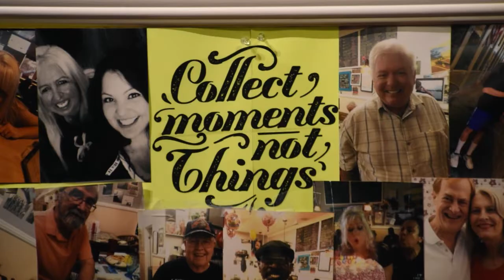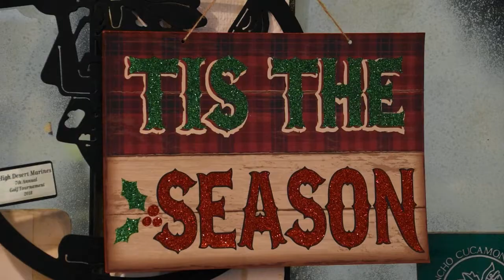Aquadettes Christmas party 2018